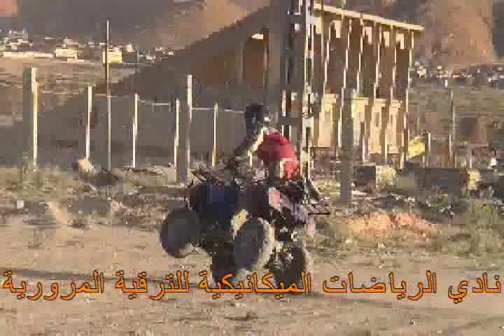رياصات الميكانيكية بوسعادة